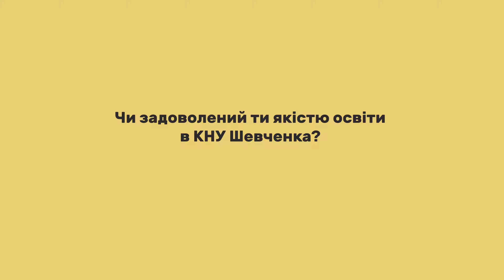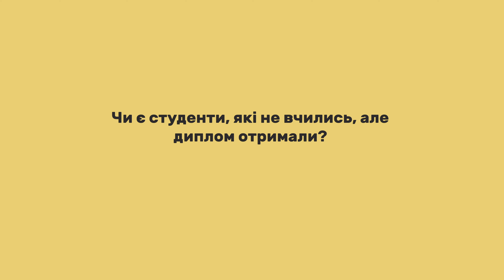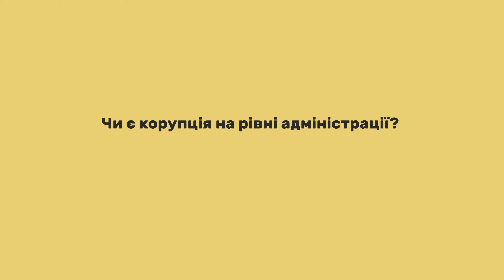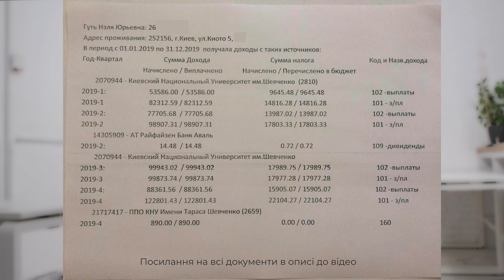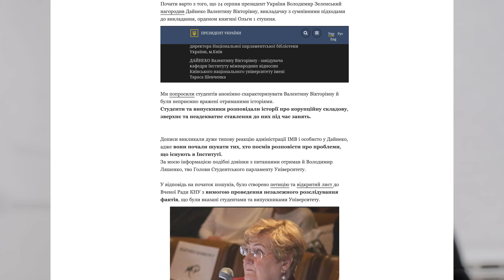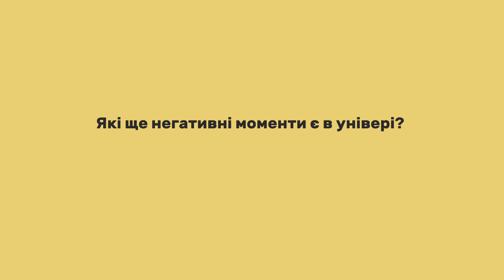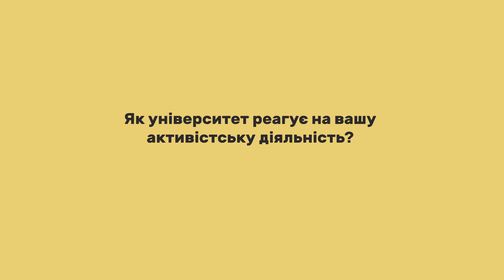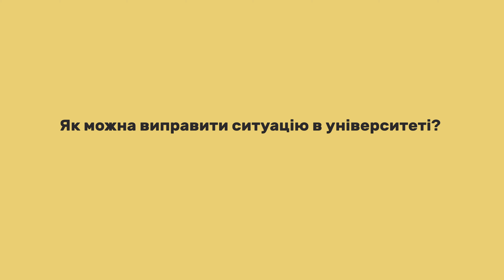Що не так з КНУ Шевченка? / Червоний Губер, елітна нерухомість та корупційні схеми в університеті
Як КНУ ім. Шевченка нехтує виконанням обов'язків та законом? Чи правда, що співробітники заробляють набагато більше, ніж це передбачено законом? Чому активних студентів відраховують, а тим, хто ледве ходить на пари, дають диплом? Про це та багато іншого в новому випуску рубрики "Що не так з ЗВО?" про КНУ ім. Тараса Шевченка.

Якщо ви можете розповісти про корупцію у своєму ВНЗ — пишіть в чат

0:00 Старт
0:35 Чи задоволений ти якістю освіти в КНУ Шевченка?
6:18 Чи є студенти, які не вчились, але диплом отримали?
16:05 Чи є корупція на рівні адміністрації?
34:06 Які ще негативні моменти є в універі?
40:58 Як університет реагує на вашу активістську діяльність?
44:17 Як можна виправити ситуацію в університеті?

Є питання? Не знаєш де будеш жити в новому місті? Хочеш знайти підробіток? - Пиши в чат The School

Запитуйте, будь ласка, в коментарях все, що вас цікавить. Ваш успіх залежить від вашої допитливості.